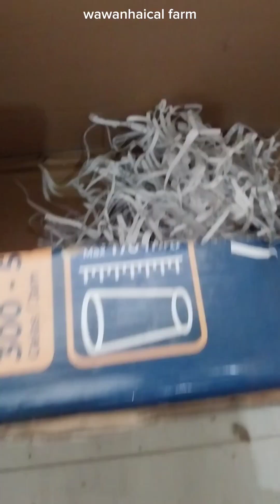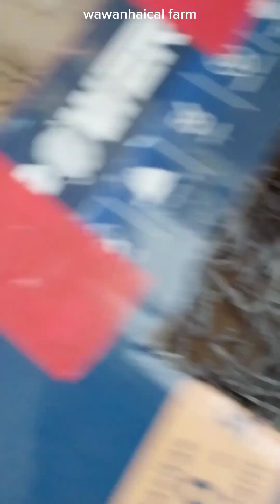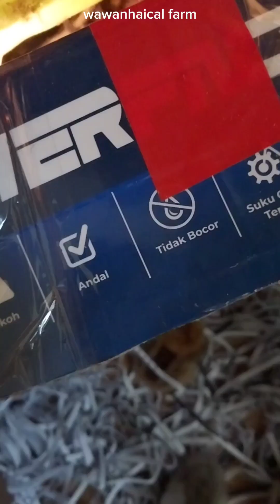8 Maret 2024 up date ayam yg mengeram di bawah daun kelapa kering...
wawanhaical farm